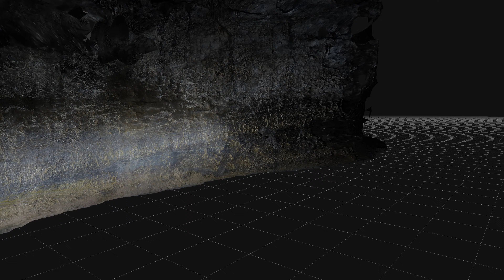Ape Cave model, 2 67 1, 2160p60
This is Ape Cave, starting from the lower end.